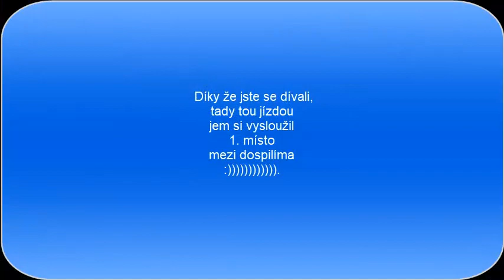1. RC rally třanovice moje jízda